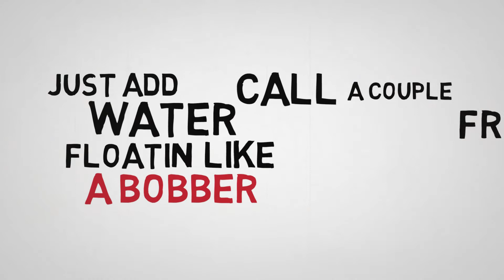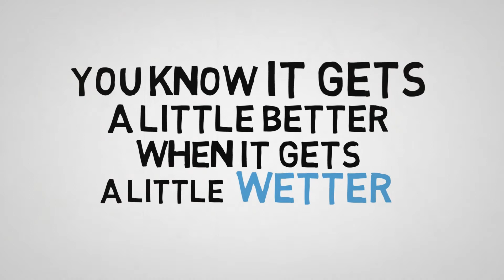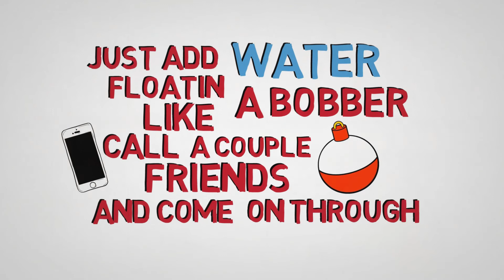Just Add Water - Official Lyric Video - Nick Walker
Just Add Water - Nick Walker

Your 2021 Summer Jam is officially here. Drop a comment and let me know what you think! Full music video coming soon!

Written by: Nick Walker, Tyler Hammond, Bryan Frazier
Produced by: Grady Saxman

NW Productions LLC; Nashville Tennesse

Recorded in Nashville, Tennessee

Lyrics:
Lawn chair chillin, cooler iced down
Solo cup sippin, bare feet on the ground
A couple girls in bikinis
Aint a dock in sight
No palm trees swayin
But everything’s alright
Just a tarp and a buzz in the back of the back of the truck
Theres only one thing left to do
Just Add Water

Just add water
Floatin' like a bobber
Call a couple friends and come on through
Lets get the party started
H20 and a backyard view
You know it gets a little better when it gets a little wetter
Just Add Water

Flip cup flippin, Chevy singin a song
Cracked up to 11, and it won’t be long
Til we break out the soap, a little slip and slide
Better get that green hose ready
Get ready to glide

Just add water
Just Add Water

H2O-O-O-O
H2O-O-O-O

Just add water
You know it gets a little better when when it gets a little wetter
If you've got some rowdy friends then we should get together
Just Add Water
Just Add Water